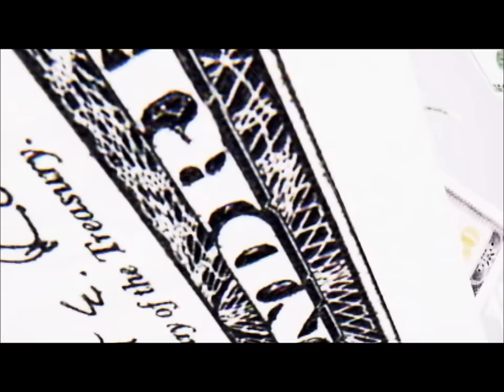Latin Fresh - ZOOM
Nuevo Video de Latin Fresh: "ZOOM"
extraido del album: "Urban City" (Posso Music 2012)
coordinacion gral. de Aaron Montero para Posso Music.